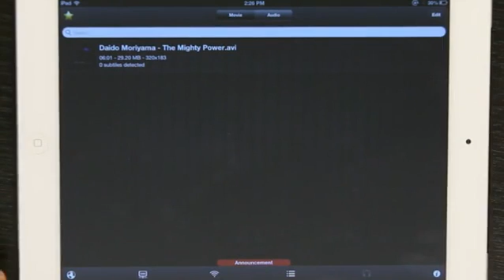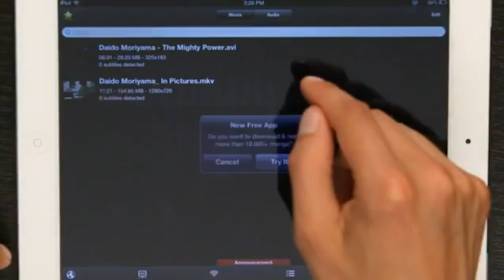How to Play a .Mkv on the iPad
How to Play a .Mkv on the iPad. Part of the series: Tech Yeah!. MKV files are a very specific type of high quality video file format. Find out more about how to play a MKV on the iPad with help from an experienced electronics professional in this free video clip.